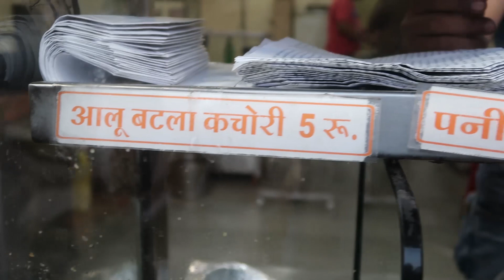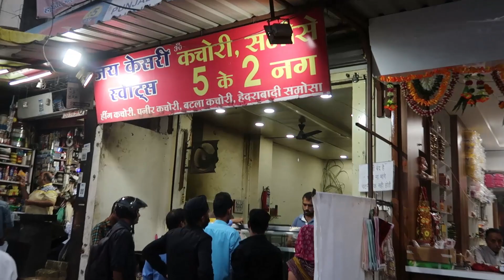Indore जैसे शहर में 5 रुपए की 2 कचोरी😱😱 Malva Mill पर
Address Malva Mill Indore (Near Apollo Square)

Cheap Price Indore Street Kachori video